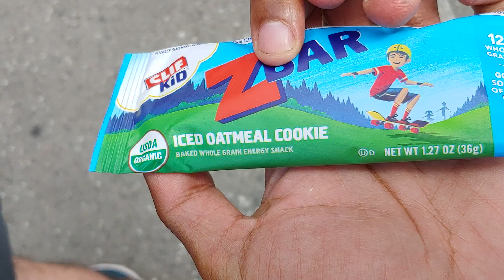Last Day of City Streets 2019(1)